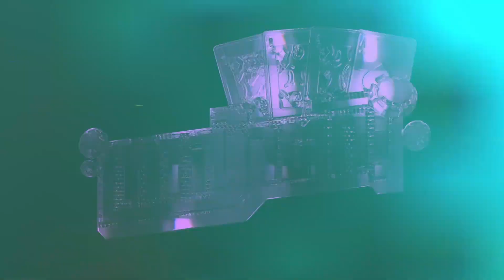ยิ้มให้แล้วใส่เต็มข้อ - เทหน้าตัก (โป๊กเกอร์พากย์ไทย)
คิมิโนโต๊ะกันไปเลย ระหว่าง AK vs AJ ใครจะเป็นฝ่ายคว้าชัย!?

ติดตามคอนเทนต์โป๊กเกอร์เพิ่มเติมได้ที่เพจ: เทหน้าตัก